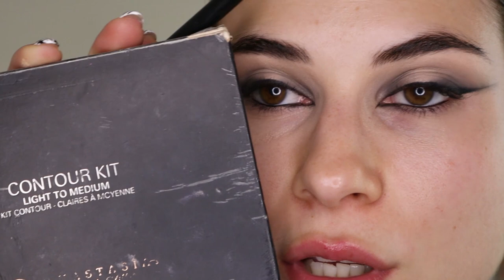Δοκιμάζω το μακιγιάζ της Kylie Jenner| Kalina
Καλωσήρθατε στο Καλινοκαναλοοοοο στο σημερινό βίντεο θα σας δοκιμάσουμε μαζί ένα μακιγιαζ που έκανε η Kylie Jenner για το πάρτυ του γάμου της αδερφής της Kloe , Ελπίζω να το λατρέψετε όσο και εγώ .🤍

Skin Care:
Fenty Skin Fat Water:

Brows:
24h brow setter:

Eyes:
P.Louise Base 02:

Βλεφαρίδες Shein:
7pairs Cat Eye False Eyelashes

Face:
TV Paint Stick Kryolan-Ivory:

Lips:
Loreal Infaillible Matte Lip Crayon-Caramel Blondie: